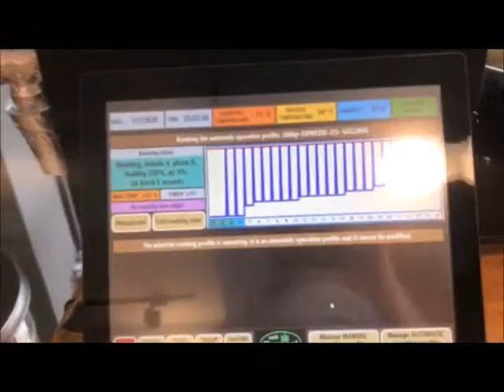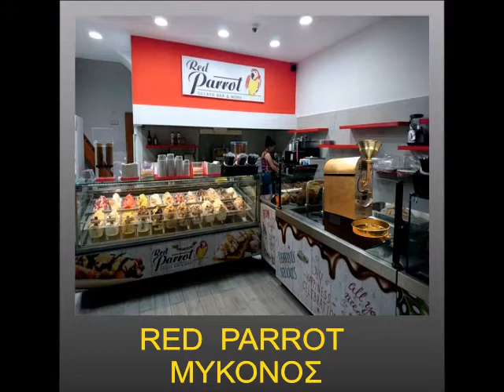SANTOS CAFE - ATHENS - GREECE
SANTOS CAFE - NIKAIA - ATHENS - GREECE
Αναβάθμισε το κατάστημά σου και γίνε μέρος της παραγωγής του καφέ σου με την μοναδική 100% αυτόματη μηχανή καβουρδίσματος TR-1000 μπορείς να καβουρδίζεις όσο καφέ χρειάζεσαι, όταν τον χρειάζεσαι με το πάτημα ενός κουμπιού. Τόσο απλά!
Διάλεξε από τις ποικιλίες μας τον καφέ που σου ταιριάζει και χάρισε στον πελάτη σου την απόλαυση ενός φρέσκου καφέ σε έναν χώρο γεμάτο αρώματα από το καβούρδισμά του.
Καβουρδίζει αυτόματα, χωρίς παρουσία χειριστή, 30 κιλά καφέ το 8ωρο.
Για πληροφορίες επισκεφτείτε την ιστοσελίδα μας ή καλέστε στο 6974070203.
TROPICALCAFE ) is developer of coffee roasted machines .

TROPICALCAFE
Athens, 10442,
GREECE

ROBOTIC COFFEE ROASTER (100% AUTOMATIC )
Suitable for coffee shops, bakeries, pastry shops, hotels, catering, mini market, organic shops, etc.

TR-1000/CA-2000 is the only 100% automatic(robotic) small size coffee roaster in the world
100% automatic means that you only put the beans to the roaster & then you choose the roasting program & you can go out for shopping & after half an hour when you come back you will find the coffee perfectly roasted.
TR-1000/CA-2000 can roast 250gr, 500gr, 1.000kg, 2000g per batch (2 - 4 kg per hour or 16 - 30 kg per 8hours).
TR-1000 /CA-2000 coffee roaster make perfect roasting like the professional big coffee roasters do.
Works with electric power (no gas or natural gas)
Automatic roasting and cooling process.
TR-1000/CA-2000 coffee roaster has a multi-parameter electronic program for all kinds of coffee.
High profit margins: Green coffee costs 50% -70% cheaper than roasted coffee .
Roast each type of coffee: As much as you want, depending on daily consumption.
Technical support and training by experienced staff or through internet (WiFi) anytime .
Tropical roasting machines are small for roasting coffee in the store
in small quantities without wanting a professional roaster.
The shop has daily freshly brewed coffee and the customer enjoys fresh coffee and
fragrant with all its aromas and the perfect flavor in its cup.
TROPICAL professional roasting machines do not need specialized roasters,
because have software that automatically do what a well-experienced roaster would
The smell of coffee attracts the customer and creates a feeling of well-being and good mood
Dimensions (width x depth x height): 50cm x 85cm x 85 cm
 Weight: 75kg